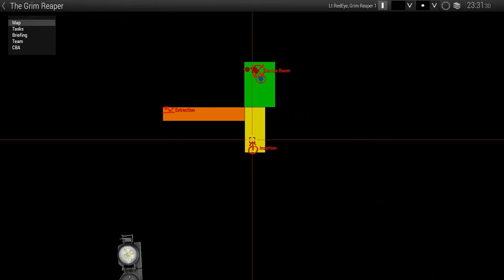The Grim Reaper - CYTECH Underground Map - Arma 3 Best of Community made scenarios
Arma3 1440p

Cytech Industries - Underground Complex.

Year 2037: Two years after the big red button was pushed by the United International Alliance (UIA), the world has burned brightly, and life as we knew it vanished into the pages of history. Now, only a few powerful states remain, which try to live in peace in this devastated world. However, the UIA has detected some unknown activity in the abandoned and remote Cytech Industries facilities, where everything started. A special forces team was sent to investigate, but failed. Now, it's the turn of The Grim Reaper.

Mission

Infiltrate into the facilities and disable the device which destroyed the world time ago. Alpha Team was sent to accomplish this mission, but the radio contact was lost, as well it's believed that the origin of the "strange" circumstances related to the reactivation of the device is the unauthorized use of biological weapons by bandits or looters, which were abandoned a long time ago. Destroy the device, find out what happened to the Alpha Team, and collect a sample of the Virus X